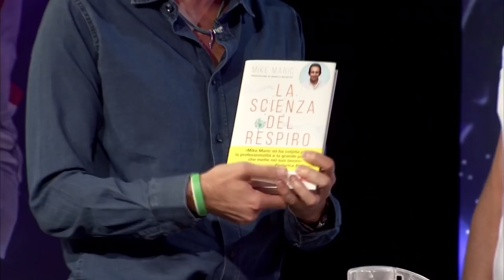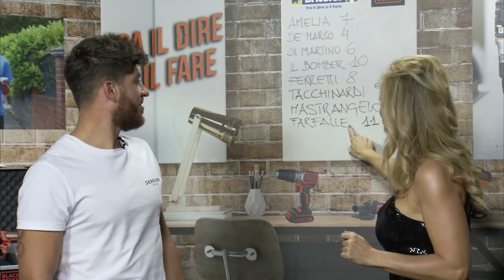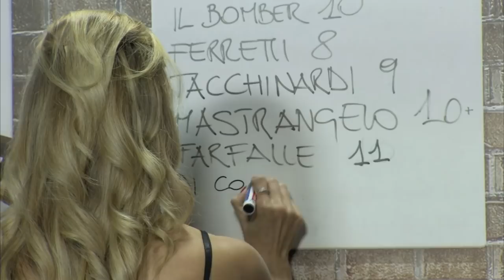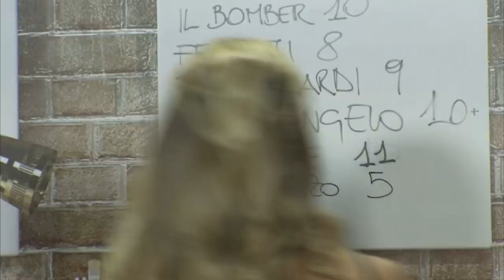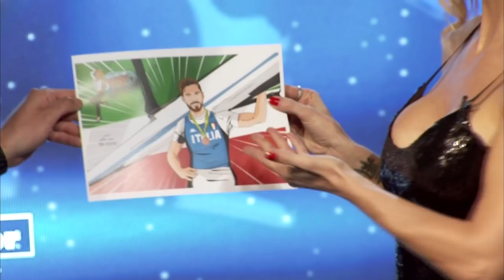Marco Di Costanzo, Solo chi c'ha Fede il lato umano dello sport - Terza Edizione Puntata 9